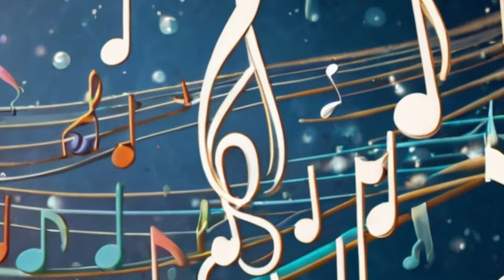Goodnight Moon 🌙 | Bedtime Song for Kids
Welcome to our soothing bedtime song "Goodnight Moon"! 🌙✨ This calming lullaby is perfect for helping kids relax and drift off to sleep. Join us on a magical journey through the night sky as we say goodnight to the moon, stars, and all the little creatures settling down for the night. Let your child's imagination soar with gentle melodies and peaceful imagery. Sweet dreams!

Lyrics:
Goodnight moon, goodnight stars,
Goodnight to the world, near and far.
Close your eyes and drift away,
Tomorrow brings another day.